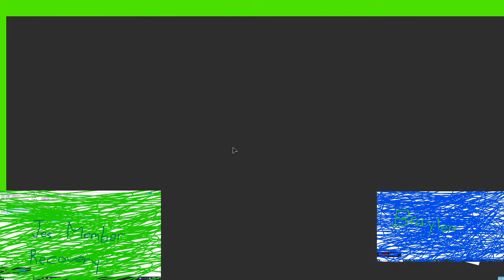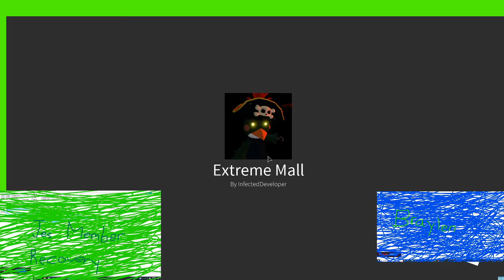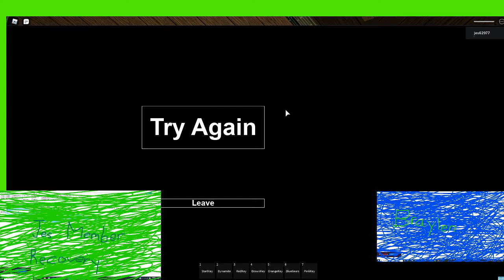Extreme MALL, EXTREME HOUSE IS WAY TOO EXTREME THAN MY BUILD MODE (InfectedDeveloper's Piggy RP)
This is so extreme, I CANNOT MAKE IT